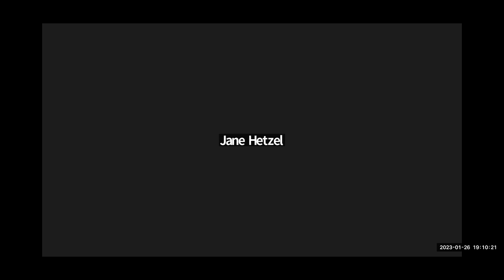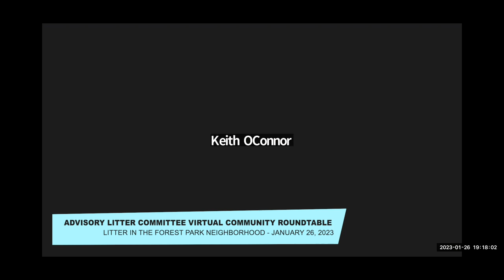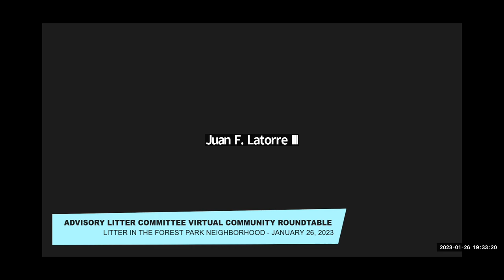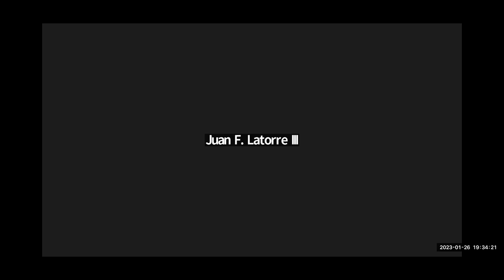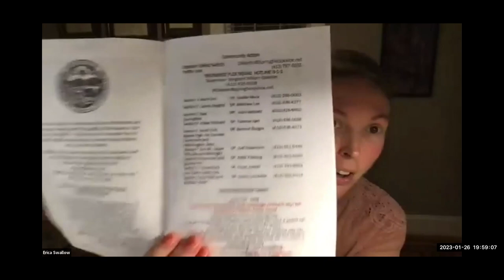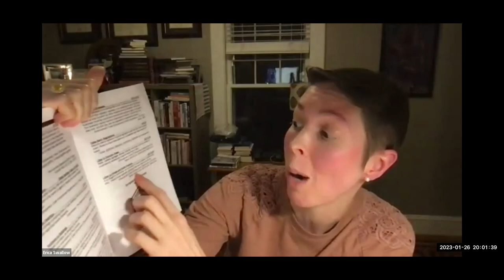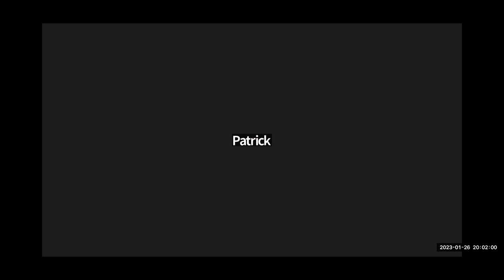Advisory Committee Virtual Community Roundtable on Litter in the Forest Park Neighborhood 1.26.2023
Members of the public shared their comments, concerns, and ideas regarding litter in the Forest Park neighborhood with Springfield City Councilor Ward 6 Victor Dávila and his Advisory Litter Committee via a virtual platform. Special guest attendees included:
- Chris Cignoli, Director, Department of Public Works
- Patrick Sullivan, Director, Parks, Recreation & Building Management
- Keith O'Connor, Deputy Director of Housing Code Enforcement
- Chad Joseph, Sector H Forest Park & East Forest Park C-3 Ordinance Flex Squad Officer
- Solomon Baymon, Director of Roca, Western MA
- City Councilor At-Large Kateri Walsh
- Ward 5 City Councilor Lavar Click-Bruce
- Angelica Core, Legislative Aide, State Representative Carlos Gonzalez (Springfield 10th Hampden District)

Robust, solution-driven conversation was had regarding topics including problem areas, educational programming, code enforcement, current programs, pedestrian litter, highway windblow trash, dumpster sizing, illegal dumping, and more. Watch the recording to see what residents feel are key litter concerns in the Forest Park neighborhood and get insights from our special guests on existing and upcoming efforts.